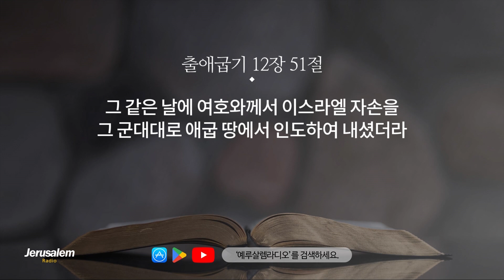[개역한글][성경낭독] 출애굽기 9~12장 / 김소정 아나운서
9장 - 다섯째 재앙 : 생축의 죽음 / 여섯째 재앙 : 독종이 발하다  / 일곱째 재앙 : 우박이 내리다
10장 - 여덟째 재앙 : 메뚜기가 올라오다 / 아홉째 재앙 : 흑암이 땅에 있다
11장 - 처음 난 것의 죽음
12장 - 유월절 / 무교절 / 첫 유월절 / 열째 재앙 : 처음 난 것들의 죽음 / 이스라엘 자손의 애굽 탈출 / 유월절 규례

00:00 출애굽기 9장
05:30 출애굽기 10장
10:35 출애굽기 11장
12:30 출애굽기 12장